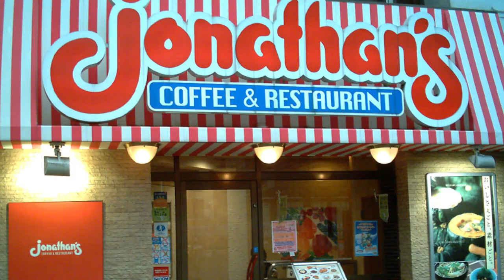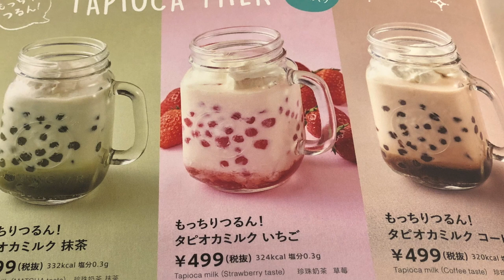Why you should WATCH A Certain Scientific Railgun!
So theres this show you may have no heard of called A Certain Scientific Railgun and A Certain Magical Index, let's talk about why this is a series you need to sit down and watch right now!

This is an easy series to jump into and has something for everyone, let's go into detail why this will be one you should consider.

Thank you so much for tuning in, until next time!